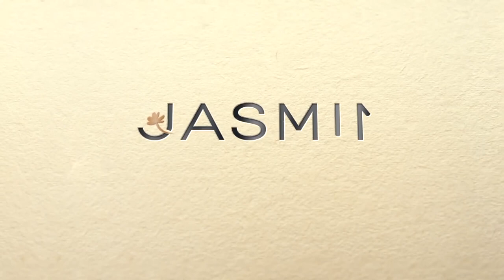Defile Incredible Lingerie show from Ukraine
Baharat Tv bir Tv den daha fazlası.